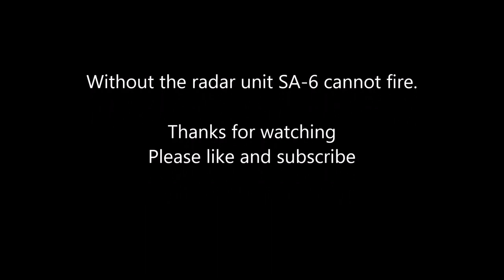SA-6 Kub Position against SU-30 Fighter Aircraft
SA-6 Gainful KUB 2K12 Position against 2 russian SU-30 Figther Aircraft.